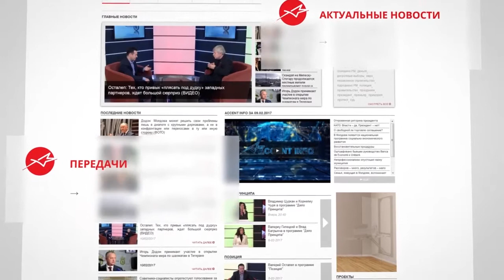Reflector Analitic: Rodica Scutelnic, Mihai Ciocanu, Alexandru Cojocaru și Dinari Cojocaru